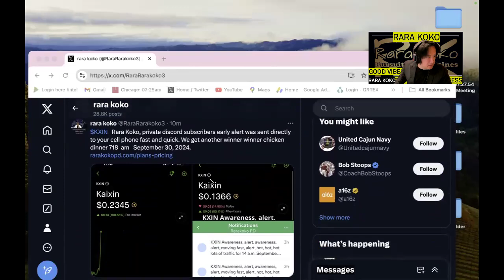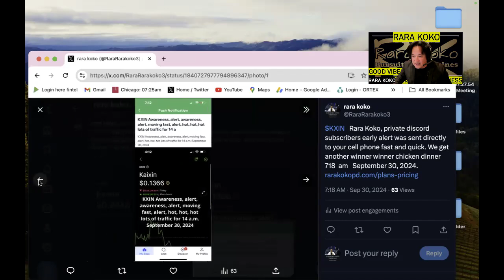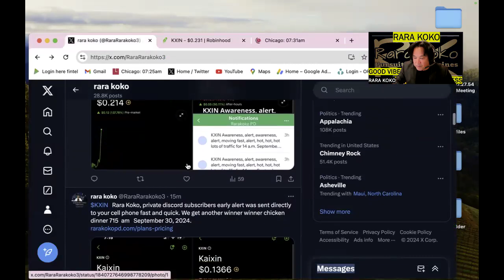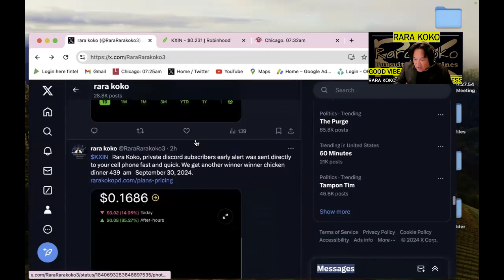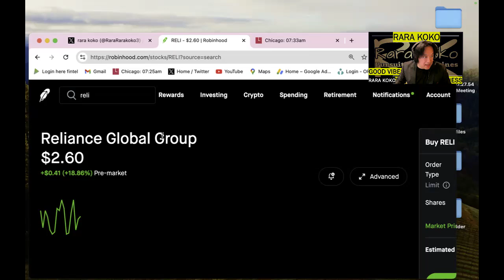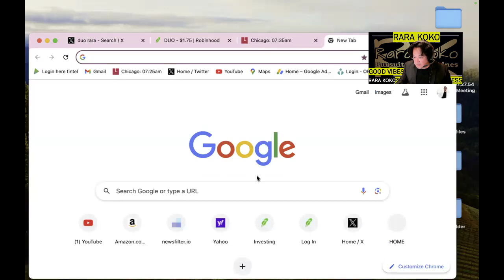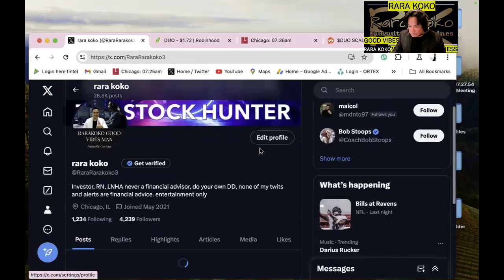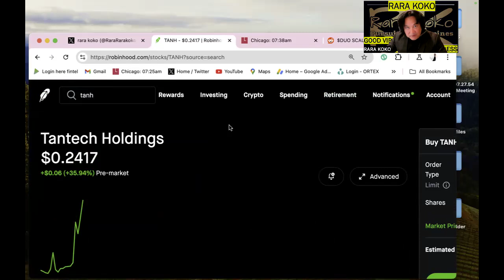MULTIPLE STOCKS PRESS RELEASE NEWS JUST ANNOUCED ALERT KABOOM